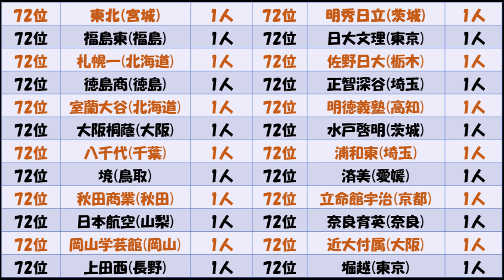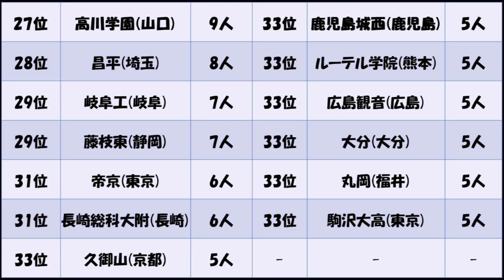【全国高校サッカー選手権】優秀選手輩出校ランキング（２１世紀版） winnersのアノ選手も選出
２１世紀（2001年から2020年まで）の大会優秀選手輩出校をランキング化しました。
winnersのけーすけも選出されています。

東北
福島東
札幌一
徳島商
室蘭大谷
大阪桐蔭
八千代
境
秋田商業
日本航空
岡山学芸館
上田西
明秀日立
日大文理
佐野日大
正智深谷
明徳義塾
水戸啓明
浦和東
済美
立命館宇治
奈良育英
近大付属
堀越
那覇西
前橋商
大阪朝鮮高
香川西
藤枝明誠
瀬戸内
旭川実業
修徳
桐生第一
神戸弘陵
桐蔭学園
三鷹
津工業
関大一
佐賀東
中京大中京
東海大仰星
清水商
市立西宮
帝京大可児
盛岡商
武南
遠野
筑陽学園
鹿島学園
関東一
初芝橋本
西武台
日大藤沢
日章学園
履正社
米子北
鹿児島城西
ルーテル学院
広島観音
大分
丸岡
駒沢大高
久御山
帝京
長崎総科大附
岐阜工
藤枝東
昌平
高川学園
神村学園
鵬翔
國學院久我山
尚志
桐光学園
野洲
富山一
広島皆実
立正大淞南
作陽
帝京長岡
滝川二
大津
静岡学園
矢板中央
京都橘
鹿児島実
四日市中央工業
国見
山梨学院
流経大柏
東福岡
星稜
前橋育英
市立船橋
青森山田

福田師王(2020) 永畑祐樹(2006)
興梠慎三(2004) 北村知也(2012)
田邉草民(2008) 名倉巧(2015)
染野唯月(2018) 山岸祐也(2011)
小川航基(2015) 西川潤(2018)
乾貴士(2005,2006) 田中雄大(2005,2006)
西村拓真(2013) 大塚翔(2013)
井林章(2008) 増田卓也(2006)
加藤大樹(2010年) 高橋壮也(2012,2013)
青山敏弘(2003) 河面旺成(2012)
深谷圭佑(2016) 小塚和季(2012)
河本裕之(2003) 森島康仁(2004)
谷口彰悟(2008) 車屋紳太郎(2010)
旗手怜央(2014) 永田充(2001)
山越康平(2011) 富山貴光(2007)
小屋松知哉(2021,2013) 仙頭啓矢(2012)
赤嶺真吾(2001) 岩下敬輔(2004)
浅野拓磨(2011,2012) 坂圭祐(2013)
平山相太(2002,2003) 徳永悠平(2001)
渡辺剛(2004) 白崎凌兵(2011,2010)
大前元紀(2007) 関川郁万(2017,2018)
松田天馬(2013) 増山朝陽(2014)
本田圭佑(2004) 豊田陽平(2003)
青木拓矢(2007) 金子拓郎(2015)
杉岡大暉(2015,2016) 増嶋竜也(2002,2003)
柴崎岳(2009,2010) 菊池流帆(2014)